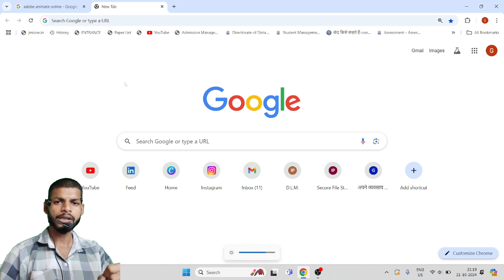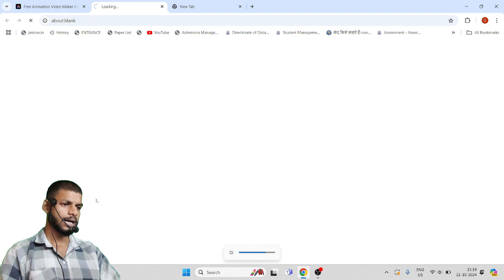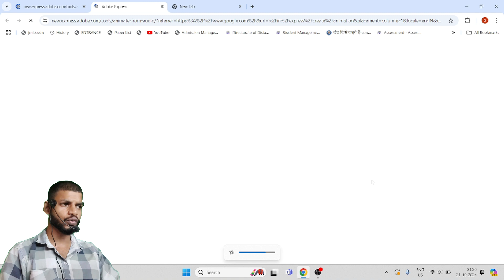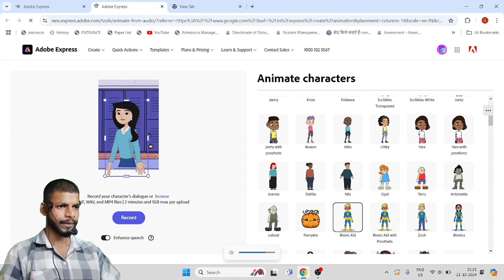कार्टून विडियो कैसे बनाये? | Youtube Shorts || How To Make Cartoon Animation Video